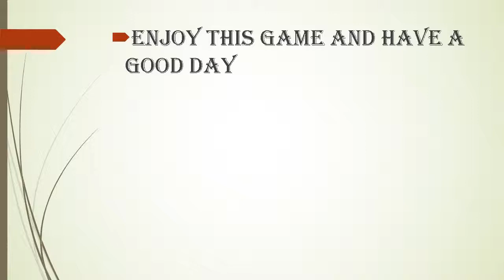DEVASTATION higly compressed 500 mb size pc game